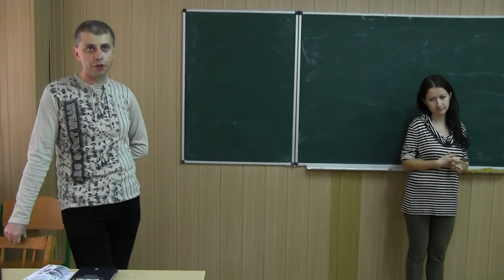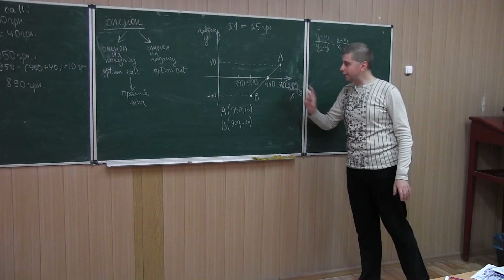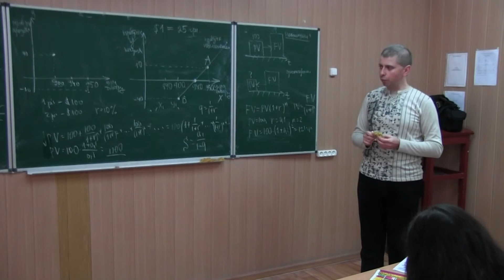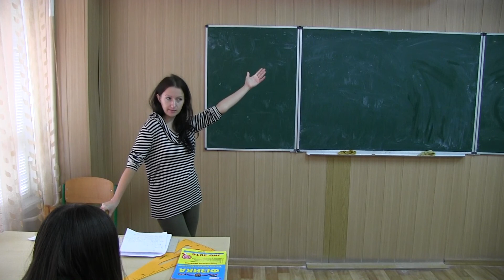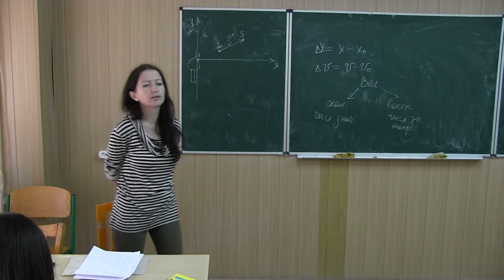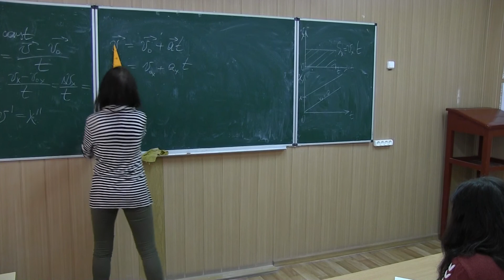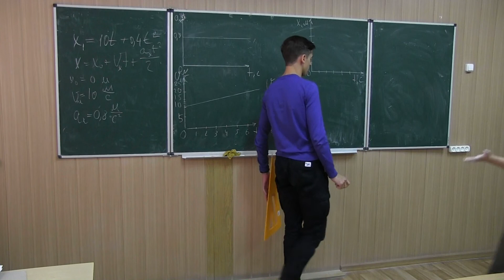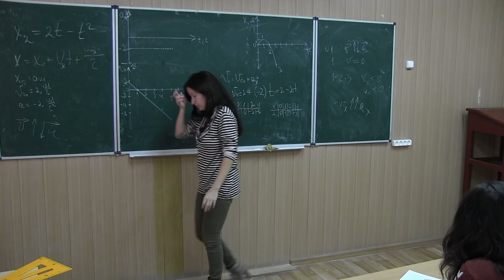Відкриття школи"Юних фізиків,математиків та інформатиків при ХДУ-21.10.2017.ВЗАІКІ А.Хороняк